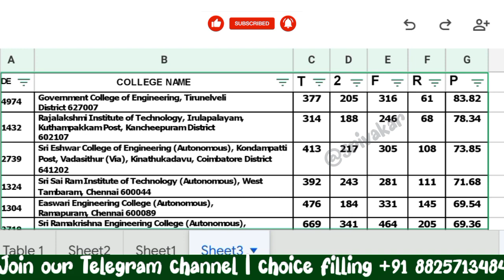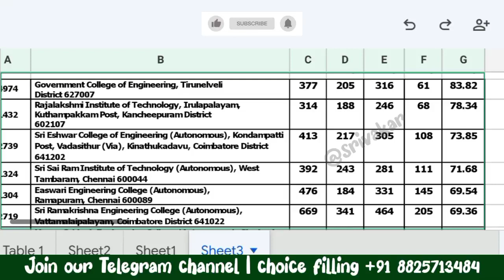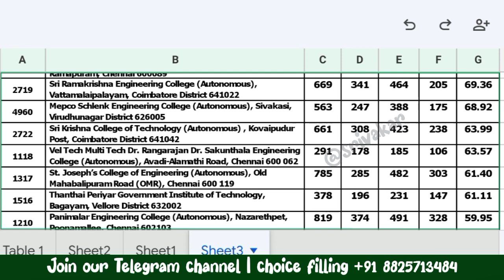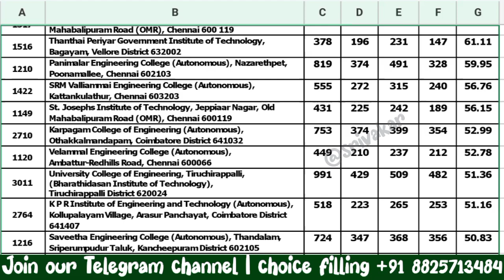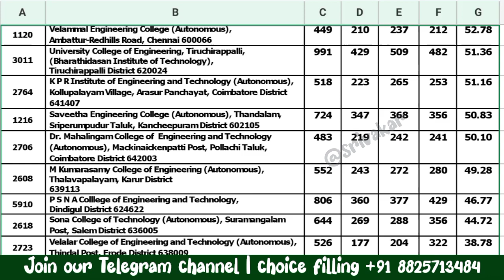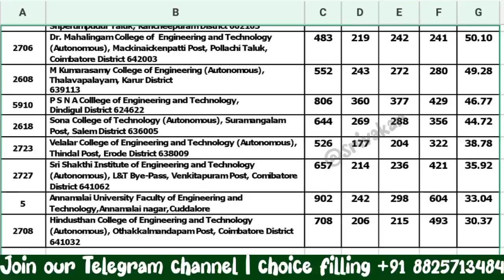TNEA 2022 | Round 2 Top colleges with good placements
TNEA telegram channel

Scholarship for students above 180 to 200 Cutoff
To know details fill this form